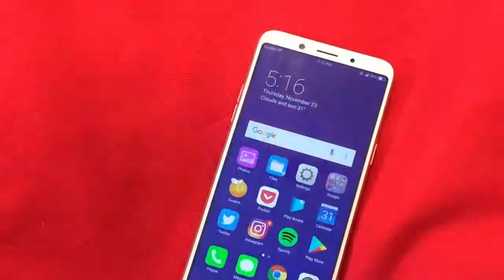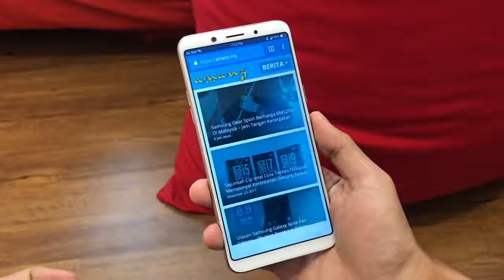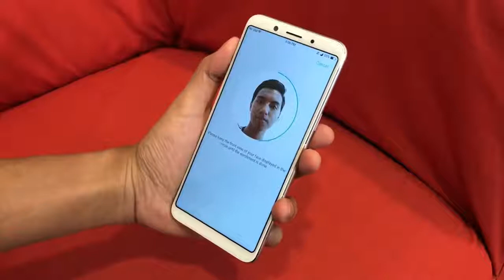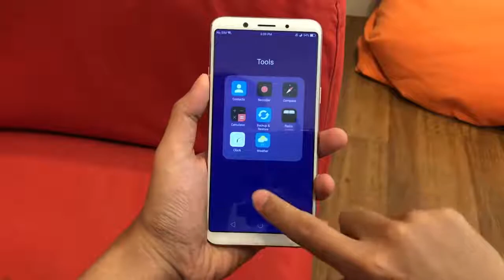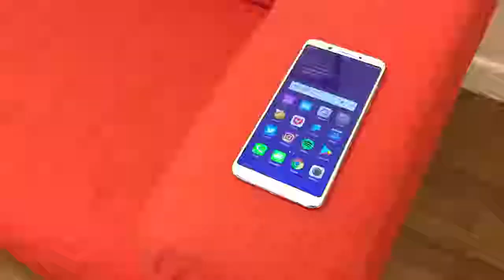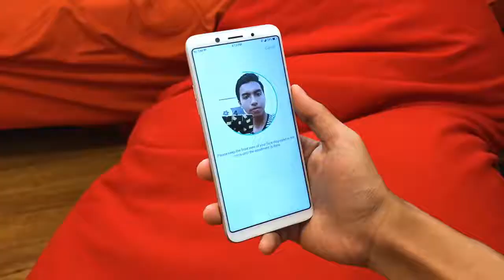OPPO F5 Review | Uji Coba Game, Foto, Video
Review Handphone Oppo F5